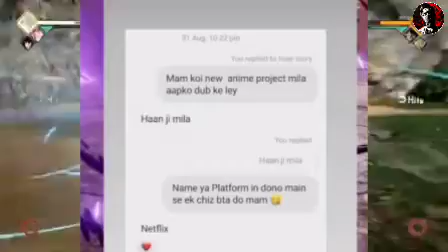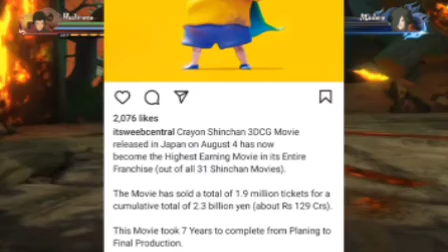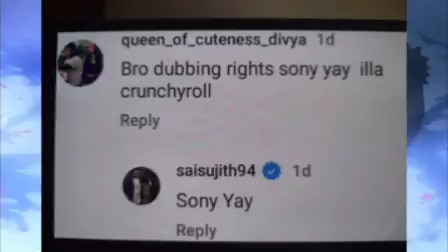Jujutsu Kaisen Finnaly In Hindi 😍 | Crunchyroll new anime | Jujutsu Kaisen manga.| Shinchan Movie.!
Naruto Shippuden Finally Coming On sony yay😍 | Crunchyroll new anime | Jjk manga

Crunchyroll New Hindi Dubbed Anime 😍 | Jujutsu Kaisen Gojo Death 😱 | Shinchan New Movie Record 🤨

Big 4 Anime Coming In hindi 😱 | Naruto Shippuden release Date | One piece on sony yay | Opm On Cn 😍

Naruto Shippuden Finally Coming On Sony Yay 😱🔥 | Naruto Shippuden In Hindi | Cn New Show | Dbz kai

naruto shippuden promo on sony yay
naruto shippuden tamil dubbed
naruto shippuden on sony yay
naruto shippuden tamil dubbed update
naruto shippuden sony yay
naruto shippuden sony yay promo
naruto shippuden
naruto shippuden episode 1
naruto shippuden tamil dubbed release date
naruto tamil dubbed episodes
sony yay naruto shippuden promo
naruto shippuden hindi dubbed kaise dekhe
naruto shippuden sony yay release date
naruto timing on sony yay
naruto news
naruto shippuden coming on sony yay
naruto shippuden episode 1-500 english dub
naruto shippuden hindi dubbed kab aayega
naruto shippuden hindi mein kab aaega
naruto shippuden promo
naruto shippuden release date in india
naruto shippuden tamil release date
naruto sony yay
naruto watch order
sony yay malayalam naruto
sony yay naruto malayalam
sony yay naruto shippuden release date
sony yay tamil naruto
boruto tamil dubbed episodes
how to see naruto in hindi
how to watch naruto
is naruto shippuden coming on sony yay
just like animals song
my hero academia tamil promo
naruto 220 episode ke baad kya aata hai
naruto 44 episode in hindi
naruto episode 221
naruto how many episodes in tamil dubbed
naruto in bangla sony yay
naruto live action
naruto new season trailer
naruto op6
naruto season 2 episode 24
naruto season 7 episode 13 in hindi
naruto season 9 episode 11 in hindi
naruto shippuden 91
naruto shippuden all movies
naruto shippuden bonds full movie english dub
naruto shippuden english dub
naruto shippuden episode 1 english dub
naruto shippuden episode 1 in hindi sony yay
naruto shippuden hindi dubbed release date in ind..
naruto shippuden tamil dubbed official release da..
naruto shippuden telugu dubbed release date
naruto shippuden trailer in hindi
naruto shippuden update
naruto special episode trailer
naruto tamil dubbing
naruto the blood prison
new naruto trailer
op 6 naruto
shippuden last episode
when naruto shippuden come in india
when will naruto shippuden come on sony yay
anime updates
anime updates malayalam
anime updates in hindi
 anime updates telugu
anime updates in india
 anime updates tamil
anime updates 2023
anime updates today
 anime updates website
one piece in hindi
one piece in hindi dubbed
one piece in hindi episode 1
one piece in hindi explain
one piece in hindi trailer
one piece in hindi explanation
 one piece in hindi telegram link
one piece in hindi telegram
one piece in hindi dubbed in telegram
 one piece in hindi download
my hero academia on cn
my hero academia on cni
my hero academia on cartoon network
one punch man
one punch man in hinfi
one punch man on cartoon network
one punch man in hindi dubbed
one punch man in hindi
 one punch man in hindi episode 1
one punch man in hindi dubbed episode 1
one punch man in hindi episode 5
one punch man in hindi all episodes
one punch man in hindi season 1 episode 1
 Shinchan
shinchan new movie
shinchan cartoon
Crunchyroll
Crunchyroll new anime

Jujutsu Kaisen Season 2 in Hindi
 Jujutsu Kaisen Season 2 Episode 7 Explained
Jujutsu Kaisen S2 Ep7explained
Jujutsu Kaisen Season 2 ep7 in Hindi
 Jujutsu Kaisen season 2 recap

@Viper Anime Explained @FictionTube